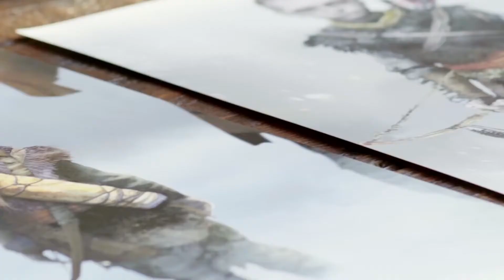God of War | Bestiary: Revenant | PS4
How can you take down the Revenant in 'God of War'? Find out in this exclusive behind-the-scenes footage. Game launches tomorrow: